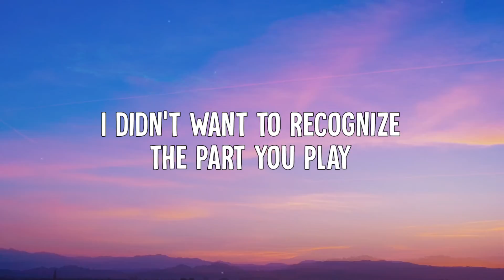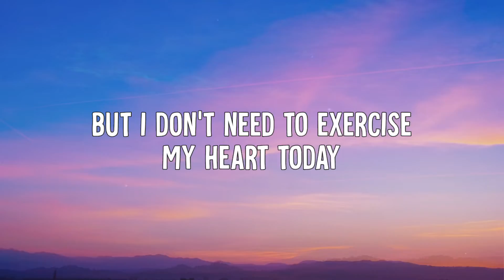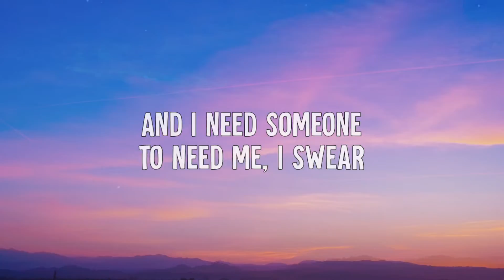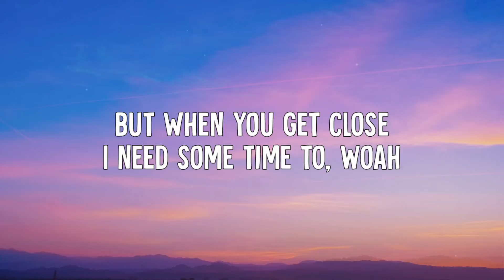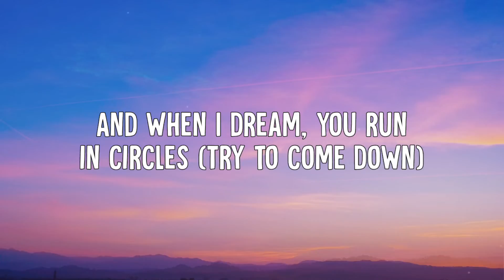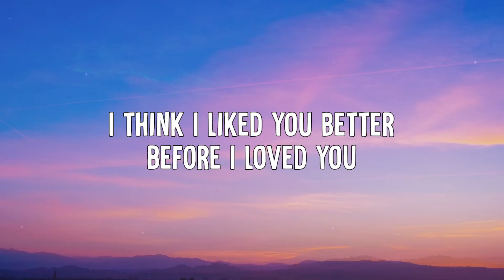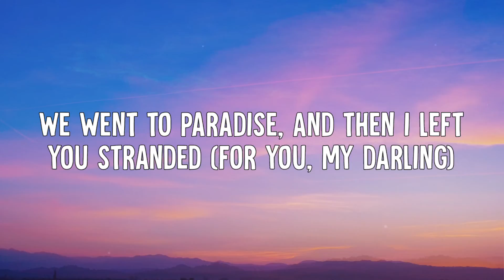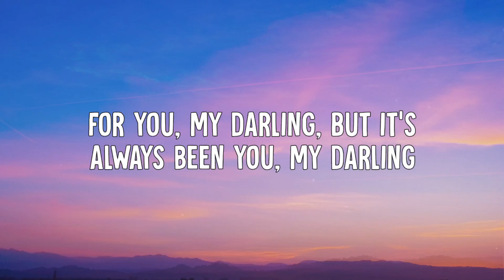good problem, Boy In Space - Liked You Better (Lyrics Video)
• good problem, Boy In Space - Liked You Better (Lyric Video)

➤ Lyrics:
[Verse 1]
I didn't want to recognize
the part you play
But i don't need to exercise
My heart today

[Pre-Chorus]
And I need someone
to need me
I swear
But too frequently
All the frequencies
Are unfair
For you my darling

[Chorus]
I think I liked you better
Before I loved you
And I don't know where
We thought
This plane was landing
Because I liked you better
We went to paradise
And then i left you stranded

[Verse 2]
Time don't tick
The same without you
(No it don’t)
But when you get close
I need some time to
Woah
Rest my case
and sleep with my eyes closed
And when I dream
You run in circles
(Try to come down)

[Pre-Chorus]
And I need someone to need me
I swear
But too frequently
All the frequencies
Are unfair

[Chorus]
We thought
But it's always been you my darling